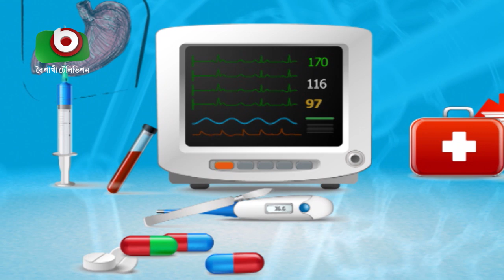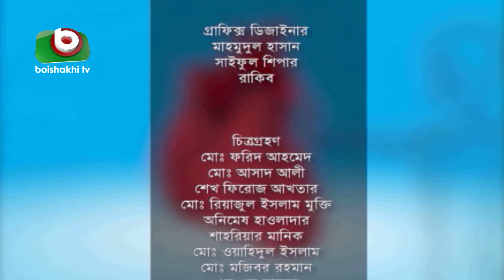করোনায় করণীয় - পর্ব ০৩ | Health Program | Coronai Karaniyo - EP 03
অতিথিঃ ডাঃ মোঃ শাহাবুদ্দিন খান
উপস্থাপনাঃ ডাঃ রেজাউল আলম খান

Guest: Dr. Md. Shahabuddin Khan
Presenter: Dr. Rezaul Karim Khan